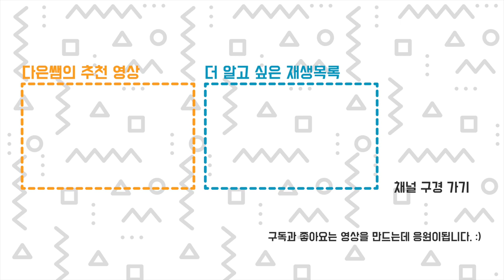화목한 가족 엔더 3,5,7 3D 프린터 인트로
Creality 회사에서 만든 Ender 시리즈 3D 프린터
저에게 엔더 3,5,7 세 친구들이 있는데 한번 비교해 볼까요?
이건 재미와 열심히 즐겁게 사는 저를 담은 인트로 영상입니다. ㅋㅋㅋ